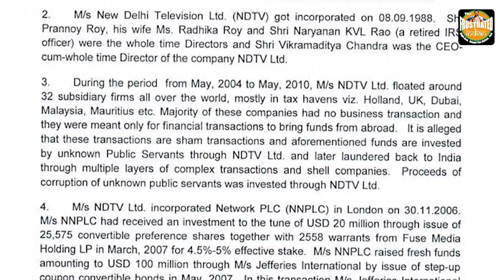Will they be the next?